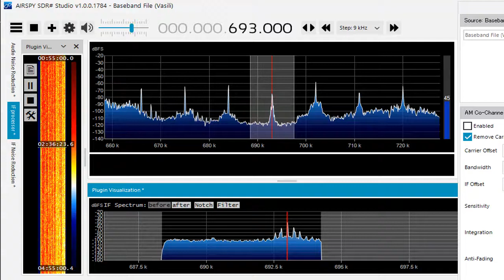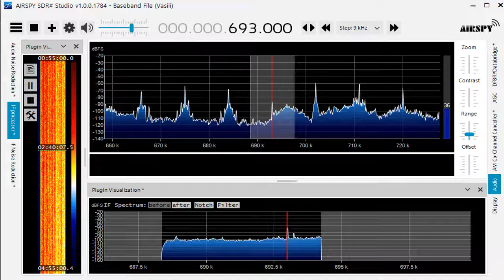693 kHz Bangladesh Betar National Anthem